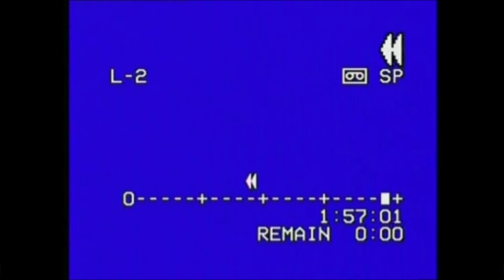Cocoricò Tracks - BEST OF (Vol.4)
TRACKLIST:

1) DJ Ricci & MC Hair - Intro Whell (00:12)
2) Datura - Eternity (01:40)
3) Soushkin - Dream Your Dream (06:20)
4) Ravers Nature - Hands Up Ravers (11:46)
5) Eraserhead - Life Is A Mystery (16:06)
6) Party Program - Paranoia X (19:18)
7) Cortex Thrill - Deep Infinity (25:02)
8) Rexanthony - Nytzeb Ebb (30:06)
9) The Dam - Miss Rave (35:52)
10) Game Over - Tetris (40:35)
11) Pin-occhio - Pinocchio (43:16)
12) Marino Stephano - Vision Control (46:26)
13) Brainchild - Symmetry (55:30)
14) Roland Brant - Moon's Waterfalls (01:00:30)
15) Mario Più - Dedicated (01:07:11)